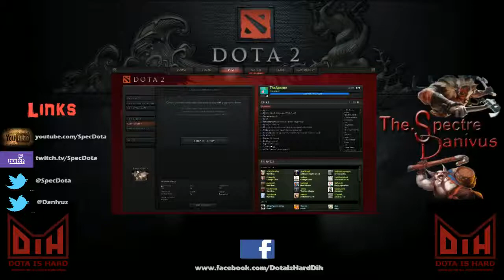DotA is Hard - Australian IH Game 4 (24/4/13) [AR]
We give an AR game a try =)

Last game of the night and we have a bit of fun.

Game Starts - 2:20

Radiant - Brad_Small, TyshBasa♥, powpowmoo, KYAnLñE., jD.
Dire - --K--, Dr. Alco, Sup3rLativ3, imphinitY, Drew